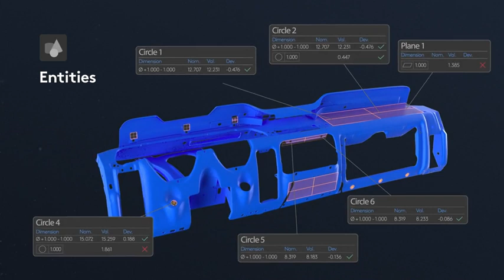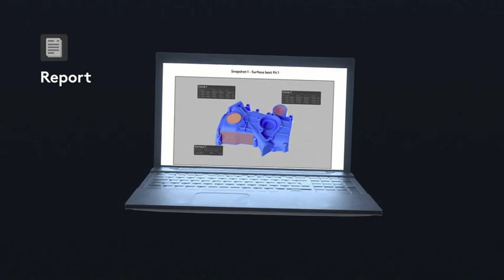VXinspect 3D Inspection Software for Dimensional Inspection FAI